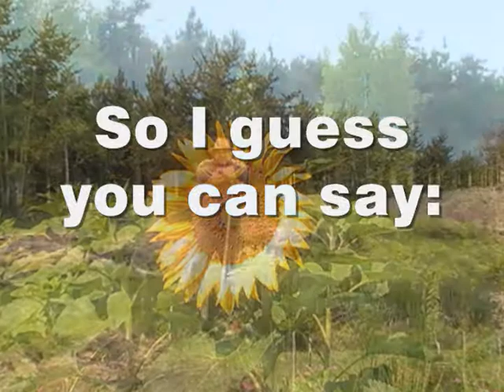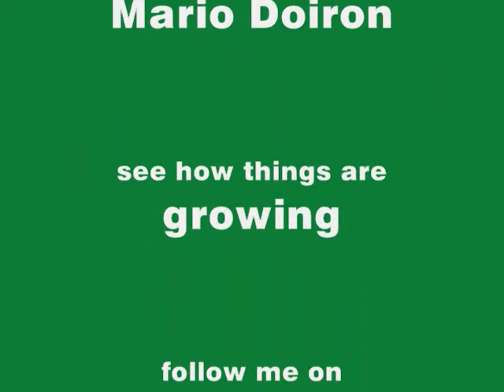gardening in atlantic canada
I can't wait for spring!